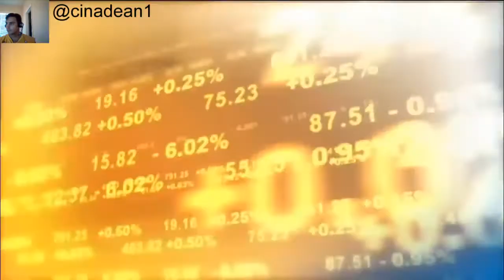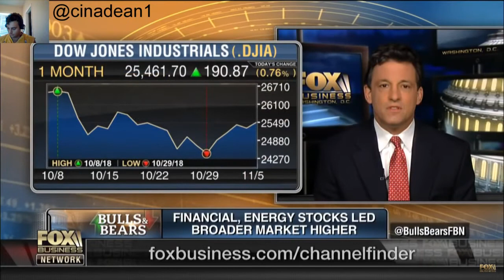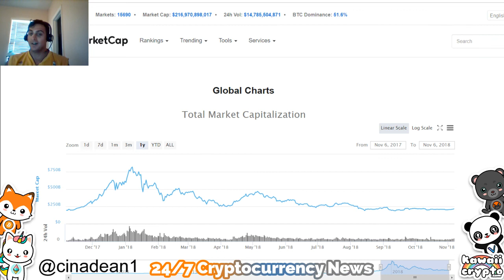Democrats to Crash the Stock Market?! | Fox News